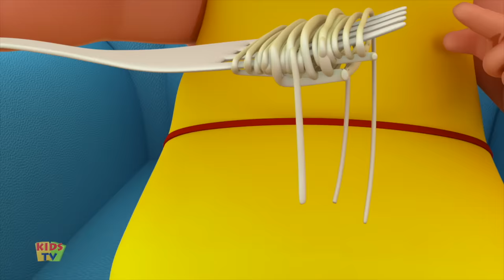Balloon Song | Junior Squad | Kindergarten Rhymes For Toddlers | Cartoon Videos by Kids Tv